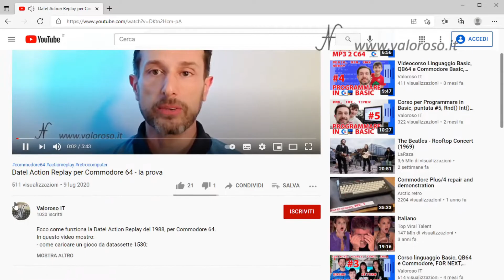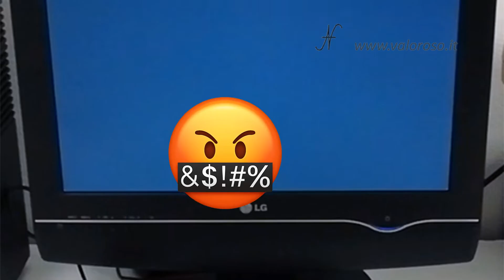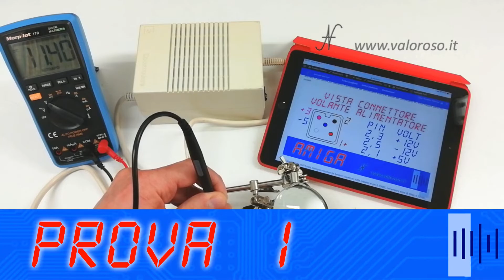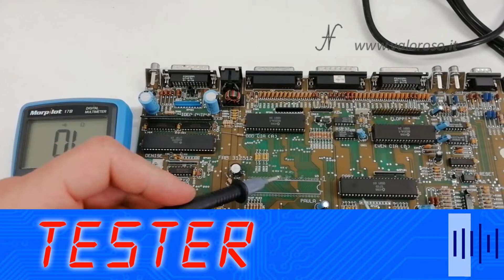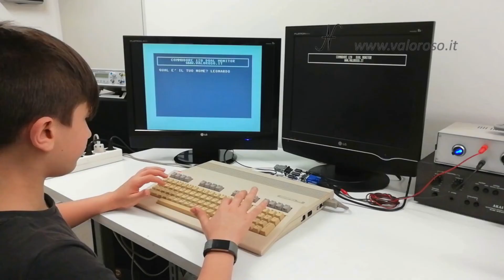Acquisto e Riparazione Amiga 500 - uso la Stazione Dissaldante ZD-8915 - Video #1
Acquisto e Riparazione Amiga 500: la storia infinita! Video #1. Tutorial utilizzo stazione dissaldante ZD-8915 per dissaldare uno zoccolo da 48 pin!

In questo video, inizio il racconto della storia infinita di questo Amiga 500 che ho acquistato l'anno scorso. Speravo di utilizzarlo velocemente, ma non è stato così!

0:00 Acquisto computer vintage Commodore Amiga 500 su Facebook Marketplace. Acquisto ulteriore alimentatore switching per Amiga 500.
2:11 Come testare le tensioni di uscita di un alimentatore, con il tester, prima di collegarlo al computer. Pinout connettore di alimentazione Amiga500. Collegare l'Amiga 500 al televisore, utilizzando il modulatore Commodore Amiga 520 e il cavo RF. Collegare l'alimentatore al computer. Test dell'Amiga 500: non funziona!
3:19 Come smontare l'Amiga 500. Aprire il case plastico, svitare le viti Torx, togliere la tastiera e gli schermi metallici.
5:52 La causa del guasto dell'Amiga 500 con schermo nero. Ci sono delle piste corrose sul circuito stampato, sotto al chip Paula, un CSG 8364R7, il chip audio del computer. Pulizia del circuito stampato. Smontare il floppy disk drive dall'Amiga500. Togliere la scheda madre dall'Amiga 500. Togliere l'espansione RAM Amiga 501.
9:35 Quale occasione migliore per utilizzare la  stazione dissaldante ZD-8915? Dissaldiamo uno zoccolo da 48 pin con il dissaldatore. Impostare la temperatura. Tutorial utilizzo dissaldatore. Aspirare lo stagno con la pistola del dissaldatore. Come rimuovere uno zoccolo o un circuito integrato dal PCB.
13:16 Controlliamo bene le piste del circuito stampato doppia faccia con il tester. Proviamo la metallizzazione dei fori, troviamo le piste interrotte e quelle in corto circuito.

Come dissaldare uno zoccolo o un circuito integrato con la  stazione dissaldante ZD-8915:

La riparazione non è finita! Ci vediamo al prossimo video!

Come avviare un computer dopo molti anni, la procedura dettagliata per provare le tensioni di alimentazione con il tester:

Credits: nel video tutorial, la musica è "Super Cars II (1991) intro theme by Ian Howe".